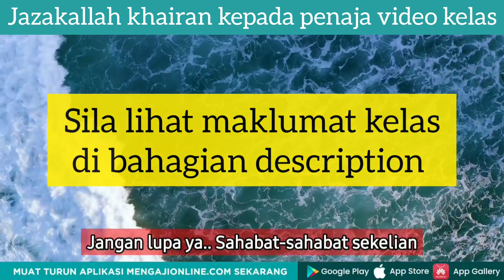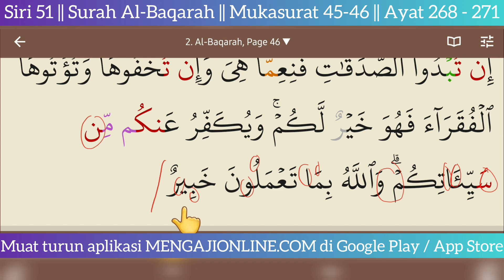(Siri 51) Kelas Tajwid Al-Quran Surah Al-Baqarah Mukasurat 45-46 Ayat 268-271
(RAKAMAN) Belajar Mengaji Al-Quran ONLINE secara PERCUMA.

📝Jom perbetulkan bacaan Al-Quran tuan/puan dengan mengikuti Kelas Al-Quran Online

INFO KELAS MENGAJI ONLINE

📅Tarikh : 15/2/2023 (Rabu)
⏰Masa : 700 pagi-815 pagi
🙍‍♂️Pembimbing : Muhammad Ibnu Ali
📝 Siri 51 : Surah Al-Baqarah Mukasurat 45-46 Ayat 268-271

Kelas adalah PERCUMA

Contoh : Jika Surat datang dari Agong/Mahkamah.. Kita sungguh² baca, jika tak faham kita translate lagi kan? Supaya nak tahu apa tindakan Agong (Sama ada berita Gembira atau Amaran)

Inikan pula surat dari Allah (Pencipta Agong, 7 lapis  langit & 7 Lapis bumi)

Lebih² lagi kita perlu Baca dengan teliti, Faham, Amal & Sampaikan sebab gembiranya atau azabnya selama-lamanya.

Barakallahfikum.